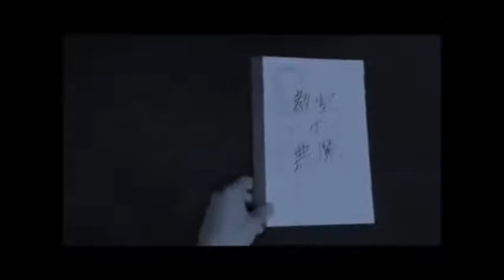[V3] Classroom Demon - Kagamine Len Append (Cold & Power)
FINALLY THE KAGAMINE APPENDS, OMG. 8D I love them soooo much~ =w=

And this song... it's just so good. *A*

Song: Classroom Demon
Artist: Utsu-P
Original Vocaloid: Gumi
Video: Utsu-P
VSQx: Mine ^^